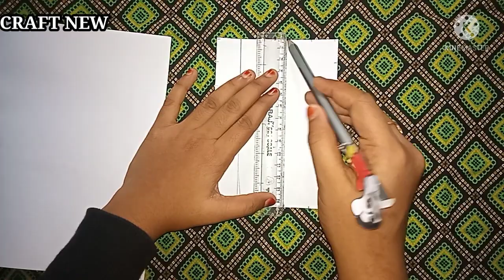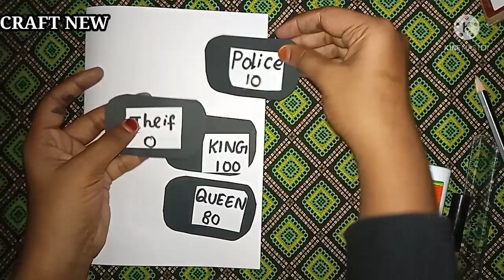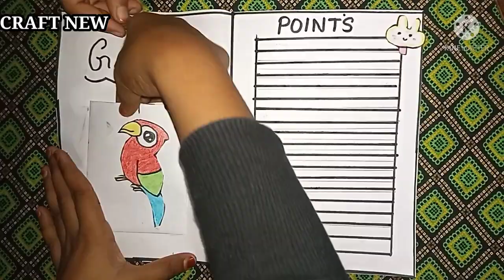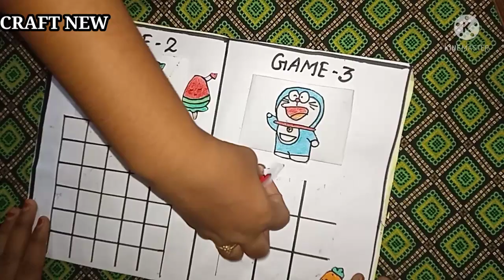How to make gaming book/5 games inside one book/craft new/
Hai friends,
Ellarum Eppadi Erukinga.